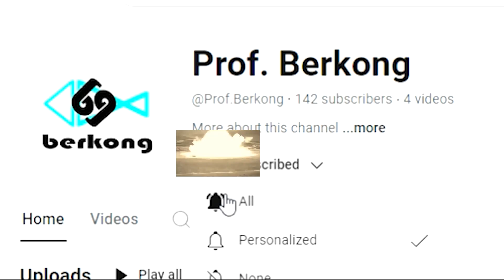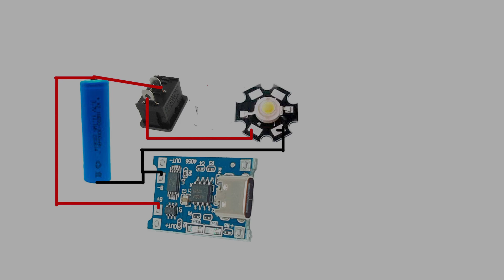Percobaan membuat senter super terang dari LED HPL dan Lensa yang bisa diatur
Kesimpulan dari percobaan tersebut adalah: sangat bisa membuat senter yang sangat terang menggunakan 1 baterai, dan ukuranya sangat kecil, hanya segenggam saja, juga bisa di adjustable jaraknya (dekat atau jauh). Bila ada tambahan silahkan tambah di kolom komentar 😉

Apabila ada yang perlu ditanyakan silahkan ditanyakan di kolom komentar. Jika ada request atau kritik/saran silahkan tulis di kolom komentar.

Backsound yang saya gunakan:
-Sugar - Anno Domini Beats.mp3
-Touch - Anno Domini Beats.mp3
-Fresh - Anno Domini Beats.mp3

Mohon maaf apabila ada kesalahan dari saya, sampai bertemu di video selanjutnya 🙌🙌🙌